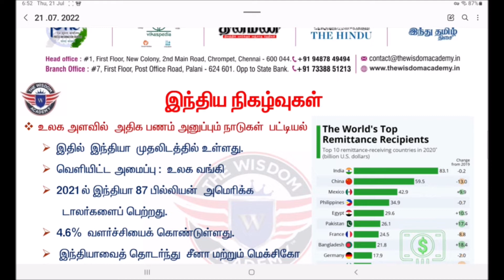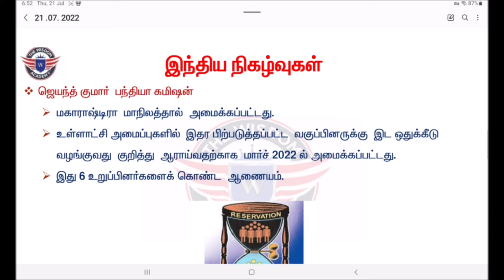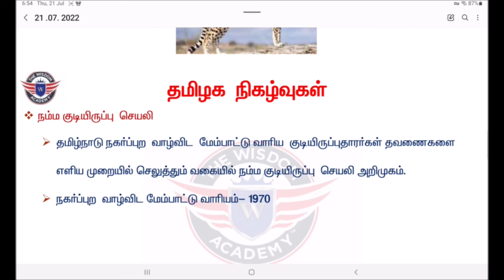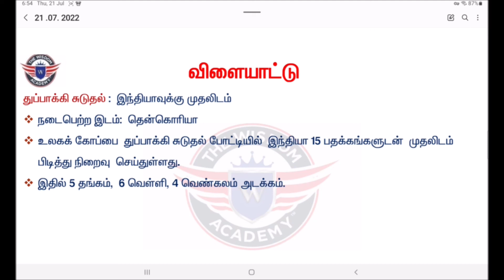JULY 212022 | Daily Current Affairs |TNPSC,POLICE,RRB,SSC | by The Wisdom Academy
CHENNAI      PALANI